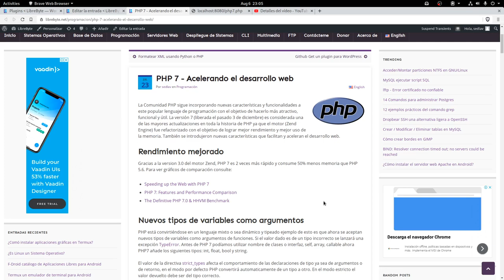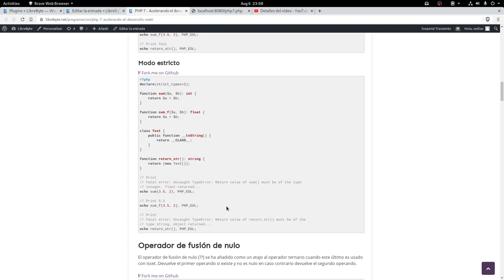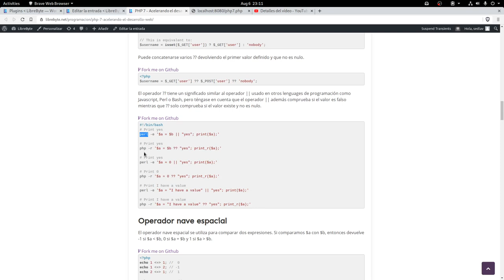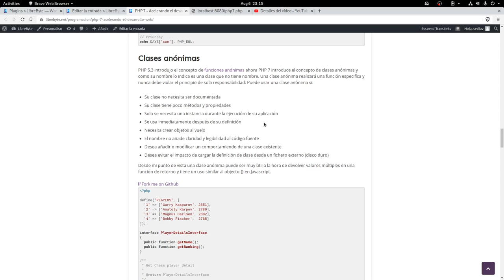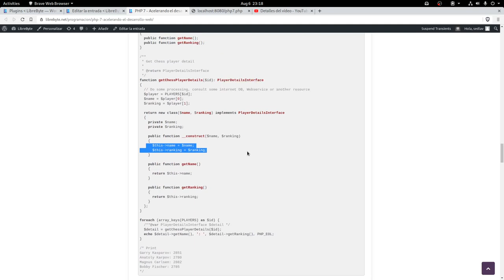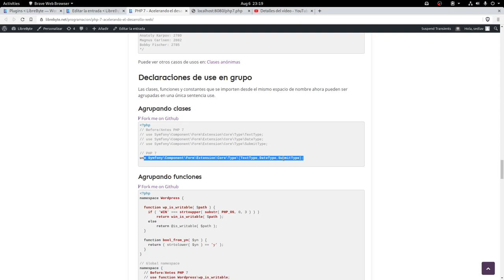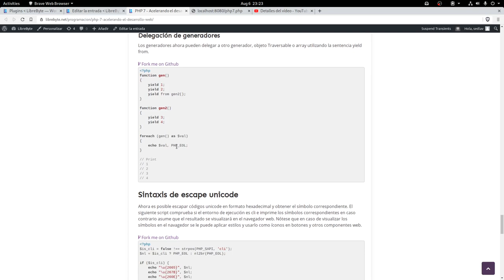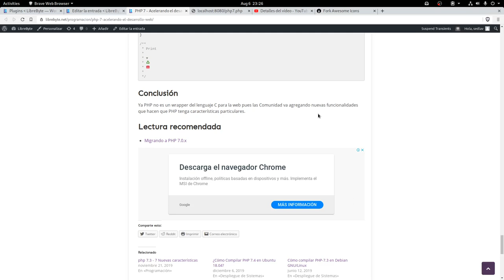¿Qué es lo nuevo en PHP 7.0?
La Comunidad PHP sigue incorporando nuevas características y funcionalidades a este popular lenguaje de programación con el objetivo de hacerlo más atractivo, funcional y útil. La versión 7 es considerada una de las mayores actualizaciones en toda la historia de PHP ya que el motor (Zend Engine) fue refactorizado con el objetivo de lograr mejor rendimiento y mejor uso de la memoria.